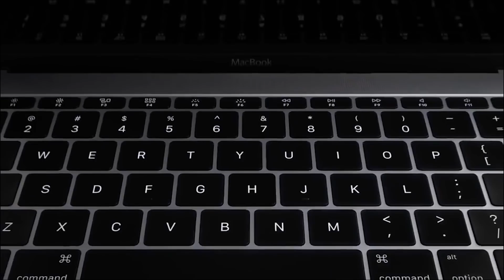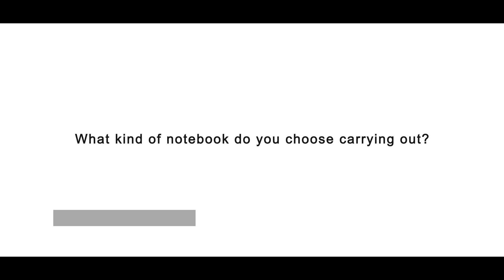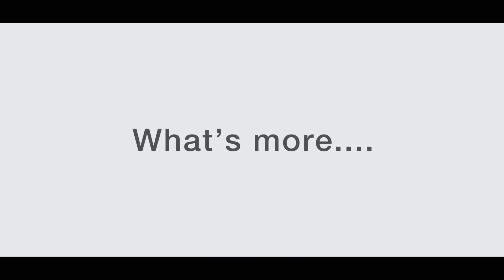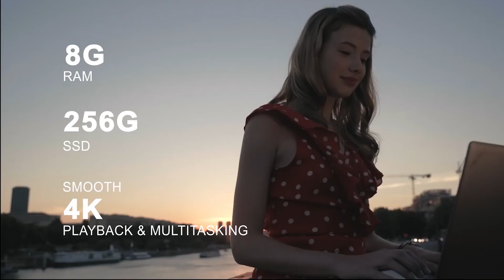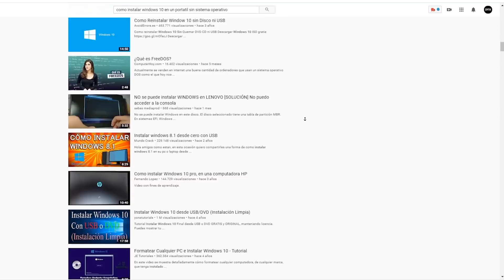TOP 3 PORTATILES CALIDAD PRECIO 2020 | PORTATILES BUENOS Y BARATOS 2020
Os lo dije y no me creíais, aquí os traemos a los mejores portátiles calidad precio de 2020.

• ASUS TUF
• ACER NITRO 5
•ASUS ZEPHYRUS G14
• El CHUWI PARECE HABER DESAPARECIDO DE LA FAZ DE AMAZON DE UN DÍA PARA OTRO, EN SU LUGAR OS DEJO UNO MUY PARECIDO

•GAMA ALTA: Xiaomi Mi 9T Pro

•GAMA MEDIA: Redmi note 8 pro

•GAMA BAJA: Xiaomi Mi A3

•GAMA ALTA: Lenovo ideapad

•GAMA MEDIA: MSI Modern

•GAMA BAJA

•GAMING: ASUS ROG Zephyrus

🎧 MÚSICA 🎧